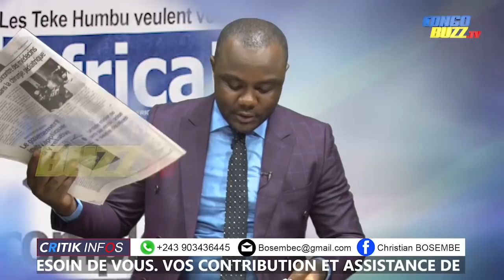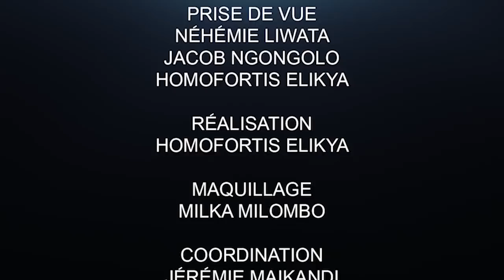CRITIK INFO 07.02.20 AMBONGO ET LA JEEP EMPOISONNÉE: DES RÉACTIONS!